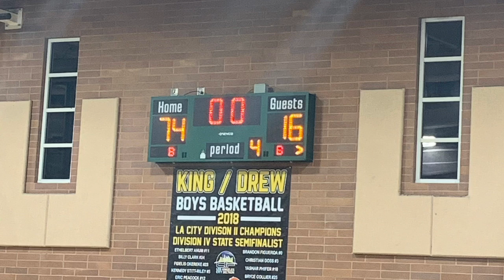King Drew vs Fremont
A 2020 King Drew team led by Osahon, Jason White, Fredrick Collins, Jacob Lacount and Truby Hoke. Truby was injured in the first two minutes of the game and finished with 4 points. Fredrick had 4 assist in the first quarter alone finishing the game with 8. Jacob Lacount had 8 points, Jason had 17, Osahon had 16.